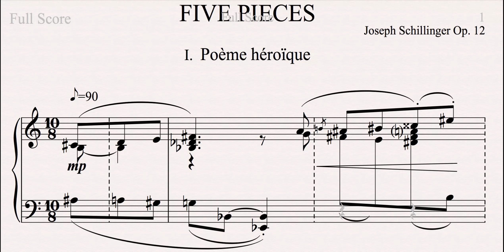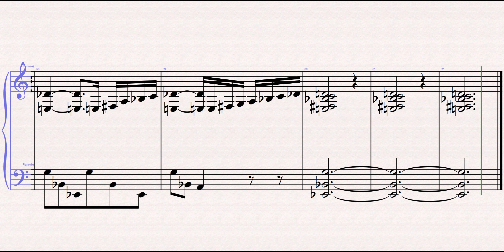Joseph Schillinger (1895-1943) Five Pieces Op. 12 No.1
Schillinger was most famous for his System of Composition and students of this System ranging from George Gershwin to John Coltrane. He is less well known in the West as a composer although in his younger days, in the early years of the Soviet Union, he was highly regarded by his contemporaries - "the next Beethoven", according to his friend, Prokofiev. Whether or not Schillinger used his own compositional System prior to his immigration to the US in 1928 remains the subject of academic debate. Henry Cowell suggested in his 1948 review of the first US publication of "Five Pieces" suggests that Schillinger hadn't fully formulated his System when these pieces were first composed although I'd argue that there are more signs of it than not in this piece.

At first glance it looks a lot like the work of Scriabin with its blizzard of double-sharps and Scriabin was to Schillinger, like may of his Russian contemporaries, a significant influence. But closer analysis reveals this piece to have been composed in 4 different key signatures simultaneously - each one a major third interval higher than the other: Eb major - G major - B major - and D# major. The enharmonic equivalent of Eb major is used here quite deliberately to conform to the pattern of major 3rd intervals separating each of the 4 scale sources as well as Schillinger's System in which he deals with symmetry and the equal divisions of the Circle of 5ths. Many years later it was a concept that also appealed to Coltrane in his composition Giant Steps, which was composed around the same time of Coltrane's study of Schillinger's System.

The MIDI rendition here is quite probably one that would have appealed to Schillinger's "machine aesthetic". It is a MIDI transcription of the sheet music originally published in New York in 1948.